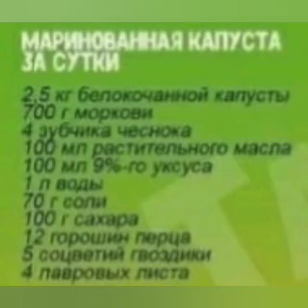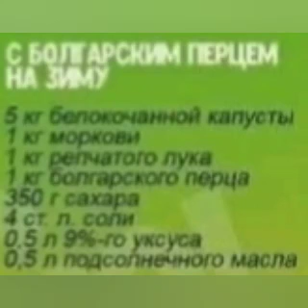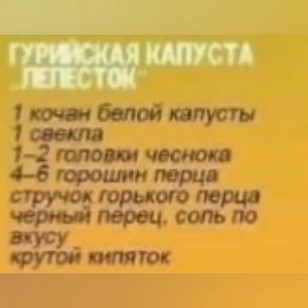Рецепти заквашеной капусти!